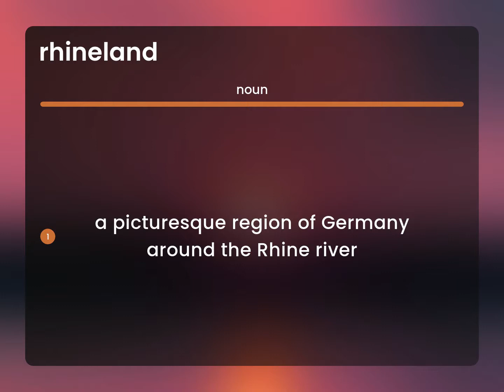Rhineland — what is RHINELAND meaning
What is RHINELAND?

Susan Miller (2023, March 5.) What is Rhineland definition?